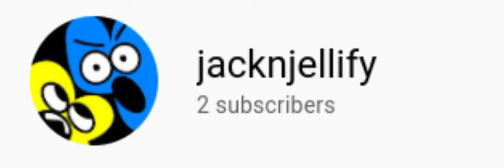Jacknjellify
If you didn't already know this is a joke